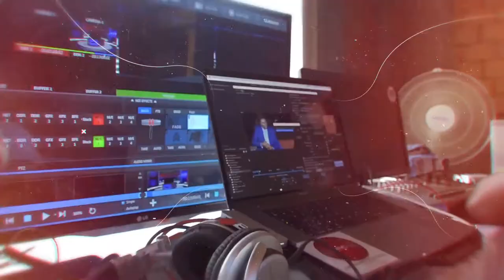JOYEUX ANNIVERSAIRE A LA RTVC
Anniversaire de la Radio Télévision Voix de la Croix